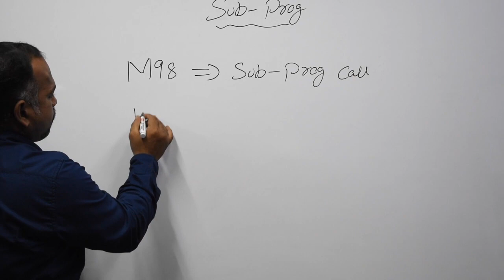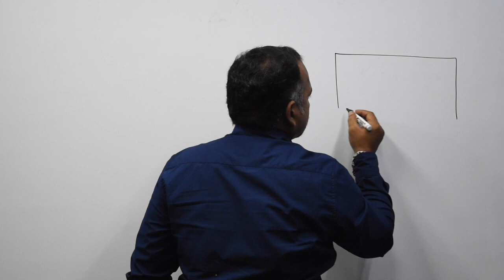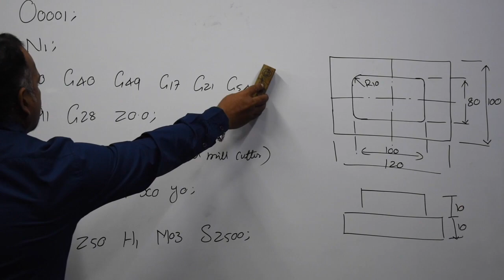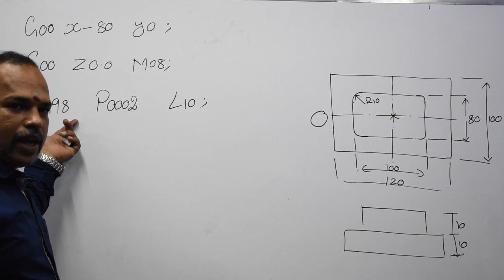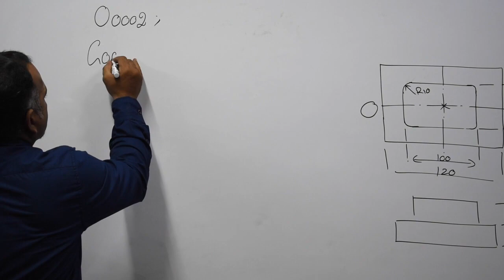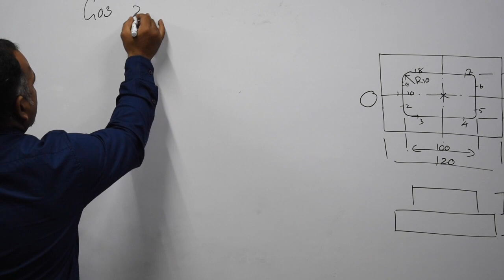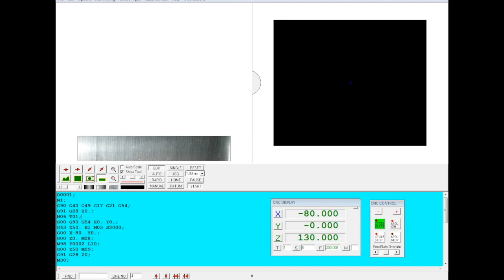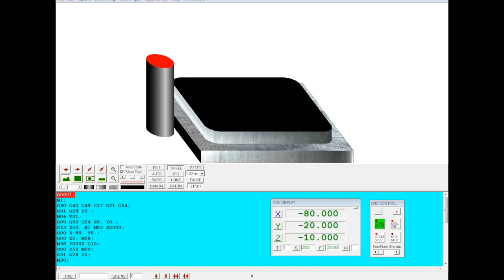Cnc Milling Sub Programming Lesson 2 - Cnc Milling Programming Tamil - Cnc milling Machine Operation